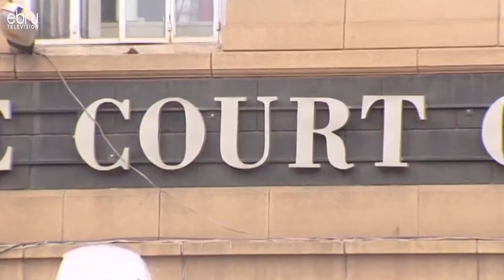Parliamentary Accounts Committee want IEBC to explain loss of Ksh 2 Billion